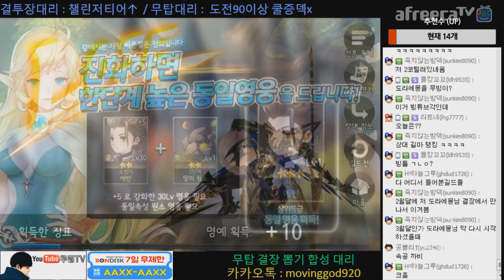세븐나이츠 길드토너먼트 In64 무빙vs도라에몽님과의 한판승부 이번에는 과연?!